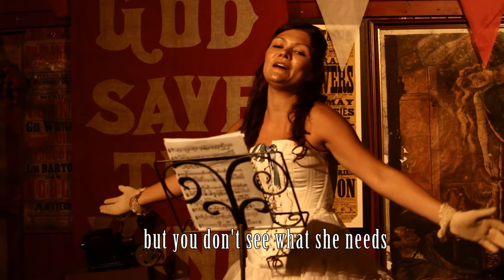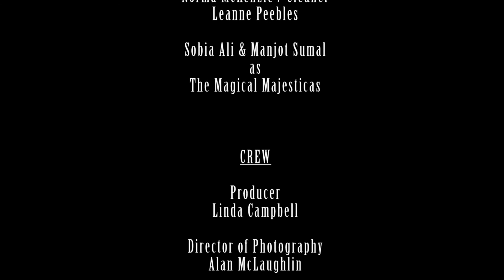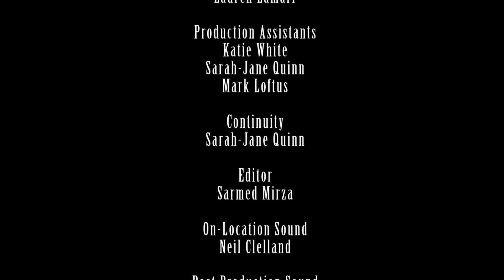A SHOT IN THE DARK (Glasgow 48 Hour Film Project 2011 - Team Write Camera Action! entry)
Team Write Camera Action! entry in Glasgow 48 hour film project 2011. Picked up two awards.

BEST CINEMATOGRAPHY
BEST COSTUME